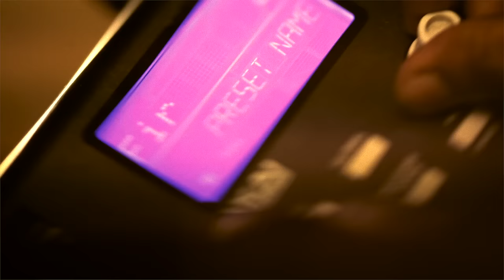MELO-X - Fire Geomu (Directed by TONE & Vin Picone)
FIRE GEOMU
Produced, Directed & Edited by TONE
Co-Produced by Vinny Picone
Shot by Vinny Picone & TONE

Download the new album FEWTURE NOW